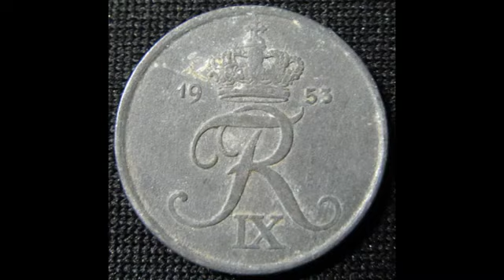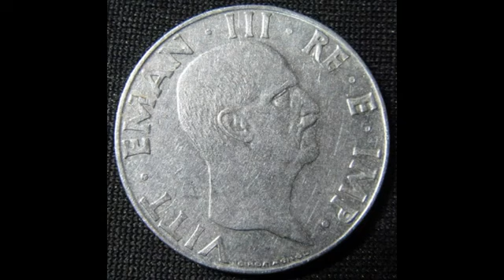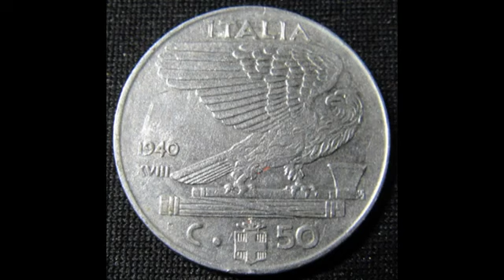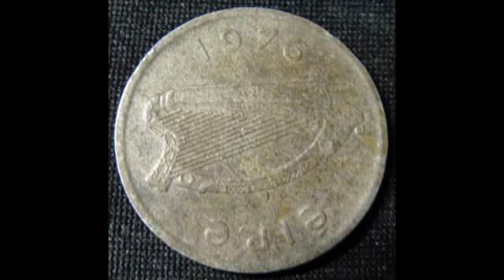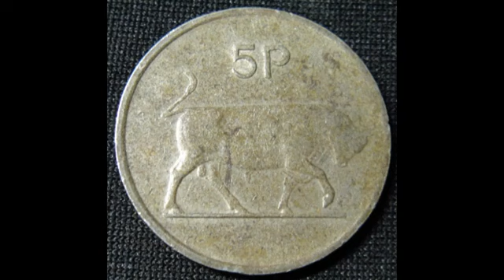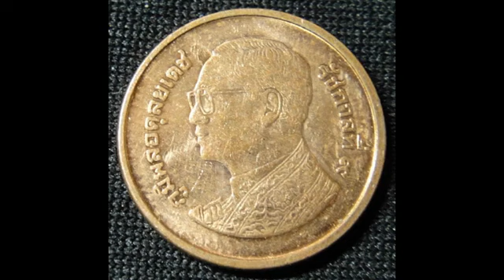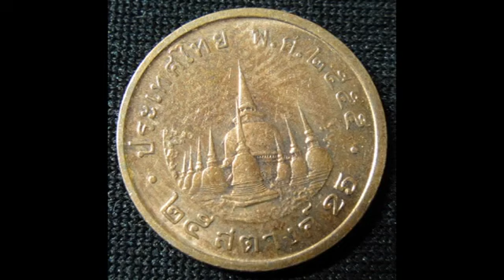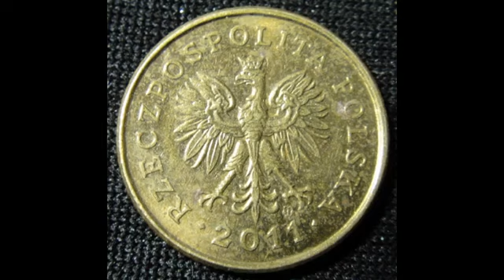1953 1940 1976 2011 COIN 硬幣 224